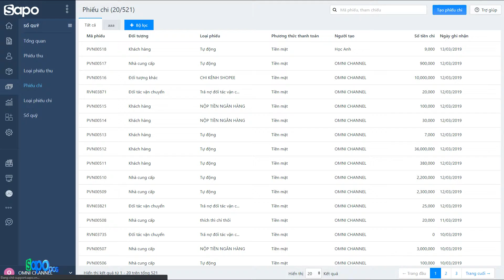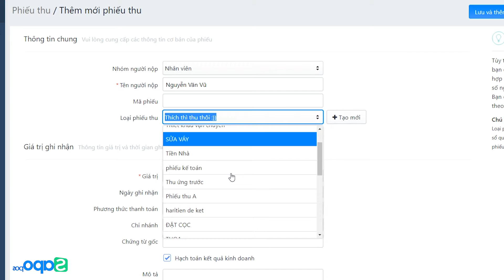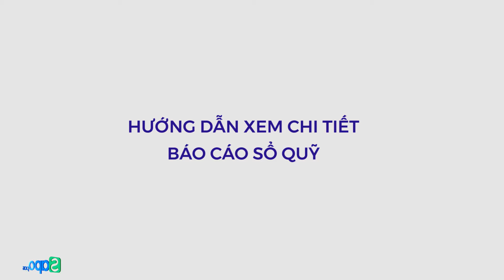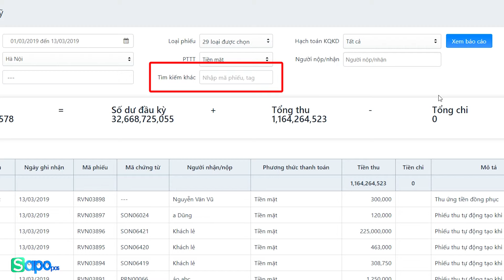[Sapo POS] 12 - Hướng dẫn quản lý hóa đơn, sổ quỹ trên phần mềm quản lý bán hàng Sapo POS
Trong Video này, Sapo sẽ hướng dẫn cho chủ kinh doanh chi tiết cách quản lý các hóa đơn, sổ quỹ tiền mặt trên trang quản trị của phần mềm quản lý bán hàng Sapo POS.
- Cho phép chủ cửa hàng dễ dàng lưu trữ, xử lý hóa đơn ngay trong quá trình bán hàng.
- Không lo thất lạc, thiếu sót do hết giấy hay lỗi mạng.
- Quản lý chi tiết quá trình thu - chi của cửa hàng.
- Tự động cập nhật chi tiết sổ quỹ, dễ dàng theo dõi ngay trên phần mềm quản lý bán hàng Sapo POS.
➤ Đăng ký theo dõi Sapo để nhận được những video mới nhất từ Sapo